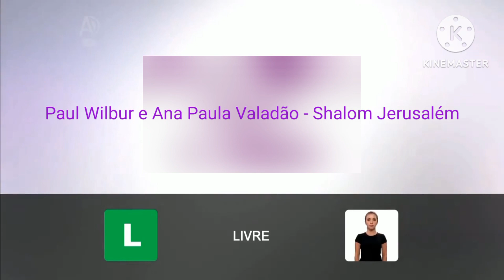Universal Channel Brasil - Classificação Indicativa - Livre (2013-2018)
Tema: Paul Wilbur e Ana Paula Valadão - Shalom Jerusalém